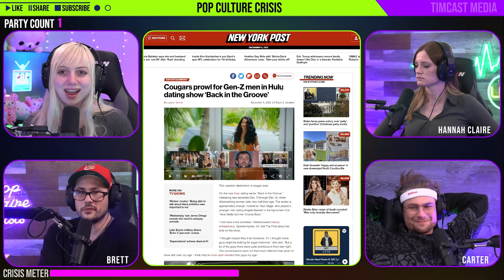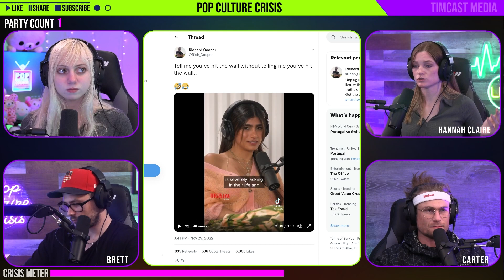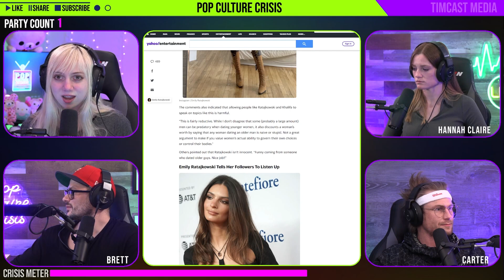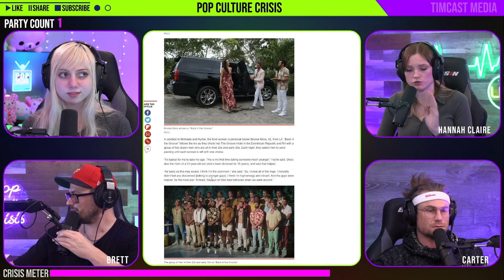Mia Khalifa Claims That Older Men Dating Younger Women is Predatory